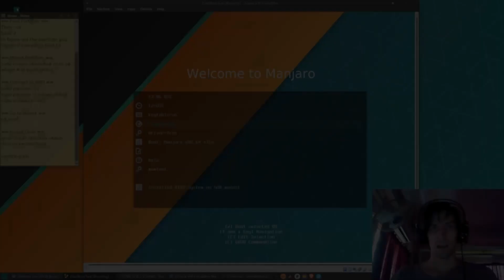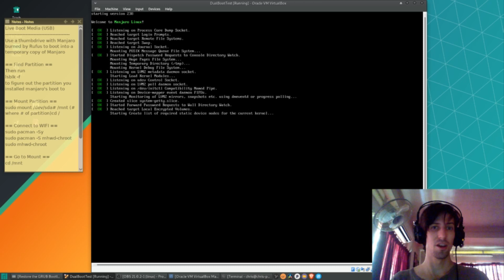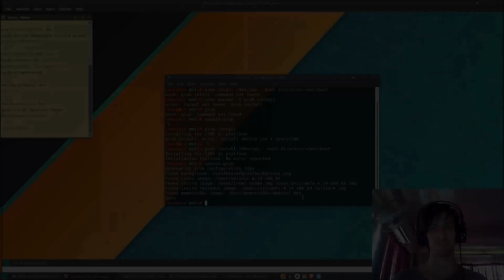How to Restore Missing Grub Bootloader | Manjaro Linux Tutorial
When you cannot boot into Linux because grub is missing or damaged, these steps can fix it relatively quickly.

Live Boot Media (USB)
Use a thumbdrive with Manjaro burned by Rufus to boot into a temporary copy of Manjaro

== Find Partition ==
Then run
lsblk -f
to figure out the partition you installed manjaro's boot to

== Mount Partition ==
sudo mount /dev/sda# /mnt (# where # of partition)cd /

== Connect to WIFI ==
sudo pacman -Sy
sudo pacman -S mhwd-chroot
sudo mhwd-chroot

== Go to Mount ==
cd /mnt

== Install Grub ==
grub-install /dev/sda --boot-directory=/mnt/boot

update-grub

Bitcoin: 17Pn5PifFmRkHRAqCZQAom1ZjCiSf7qJjJ
Ethereum: 0x6f2781F382952c8caCDbE99C46F07c265ab59627
Steem: @christutorials